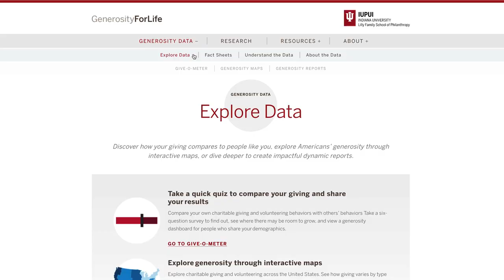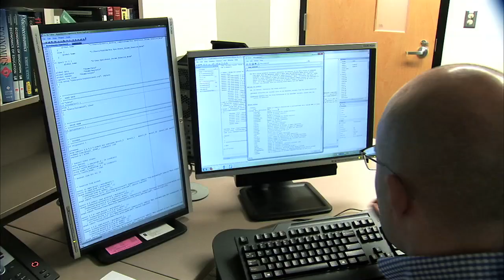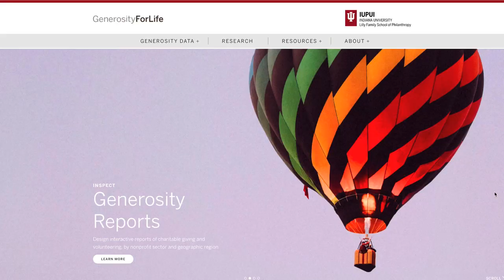GenerosityForLife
Overview of the IU Lilly Family School of Philanthropy at IUPUI's "GenerosityForLife" project, featuring Una Osili, PhD, Associate Dean for Research and International Programs at the IU Lilly Family School of Philanthropy at IUPUI and Mark Ottoni-Wilhelm, PhD, Professor of Economics, IU School of Liberal Arts—IUPUI and Professor of Philanthropic Studies, Indiana University Lilly Family School of Philanthropy at IUPUI.

Funding to complete the first wave of the project -- including the creation of this overview video -- was generously provided by the John Templeton Foundation. The project is currently supported through a generous grant from the Bill & Melinda Gates Foundation.